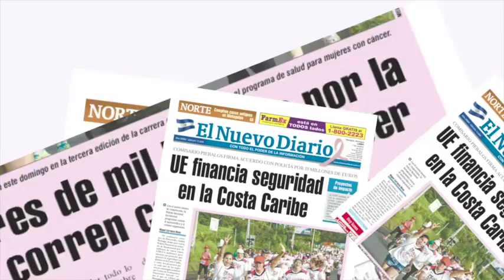Jornada de fumigación casa a casa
El Ministerio de Salud realiza una intensa jornada de fumigación casa a casa para evitar más casos de dengue, enfermedad que ha afectado a más de 4,900 personas a nivel nacional y provocado trece muertes. LISANDRO ROQUE / END